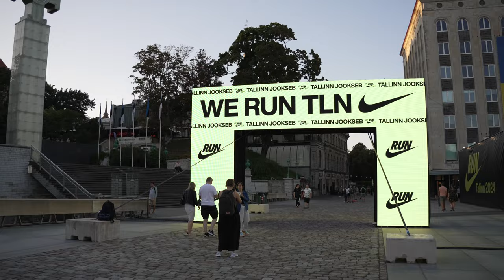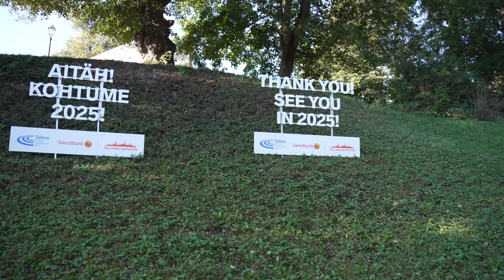4K Cinematic Tallinn Half Marathon 2024 - Girls, Race, Nightlife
The Garmin race predictor is being compared to STRYD Race Calculations in a Half Marathon race taking place in Tallinn on September 7th, 2024. The athlete is a non-elite runner with many years of consistent training, incorporating a variety of sessions at various intensities, and has participated in numerous races ranging from 1500m to full marathons.

Shot in 4k on:
Sony a6700; Gimbal - Ronin SC
iPhone 15 pro
Insta 360 go 3s

Edited in: Davinchi Resolve Studio
Color grading: Blackmagic Design